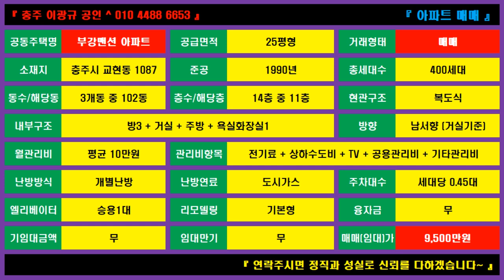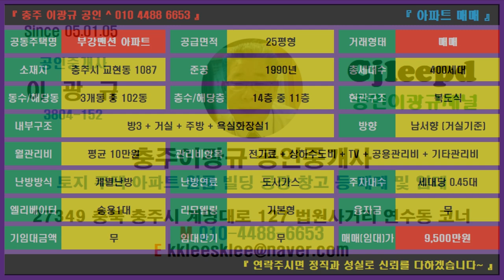🌏 부동산 ↪️ 이광규679 🎯 충주부강맨션매매 🔊 충주시 교현동 부강맨션아파트 25평형의 매매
충주시 교현동 충주복합체육센터 앞 부강맨션아파트 25평형 매매 9.5천만원

⭕ Since 05.01.05

🔸️ Real Estate Channel : Sales and lease information regarding all real estate

🔊 힐링채널 : 투어 + 아트 + 뮤직
🔸️ Healing Channel : Tour + Art + Music

🔊 라이프채널 : 코멘트 + 인터뷰 + 스페셜